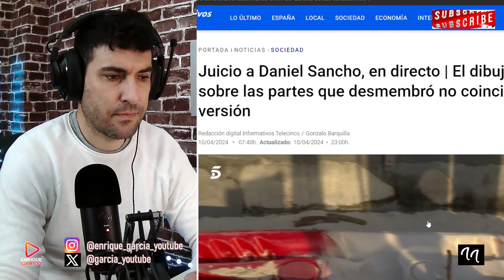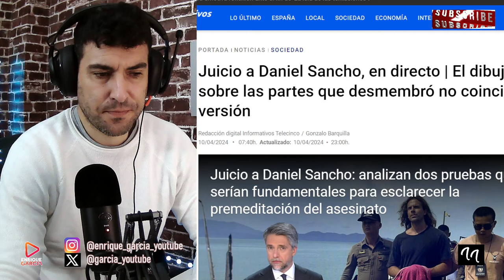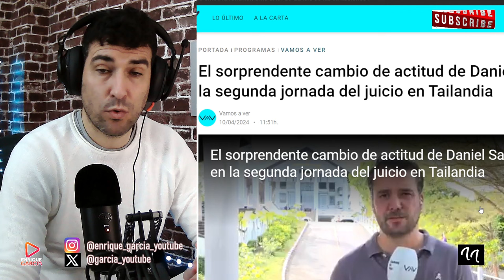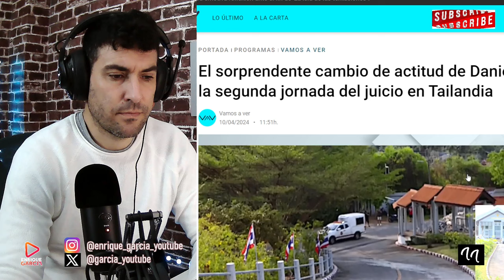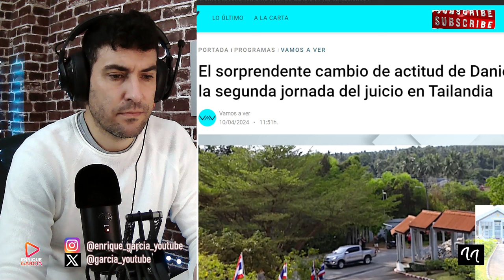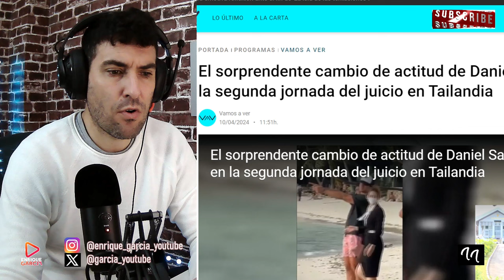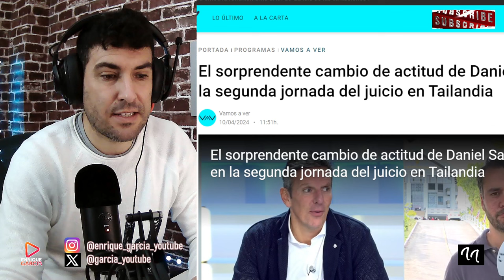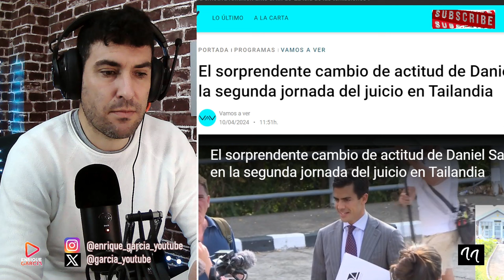SEGUNDA MENTIRA CLAVE SOBRE EDWIN ARRIETA, PILLADA EN EL JUICIO A DANIEL SANCHO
X @garcia_youtube
GRUPO WHATSAPP AVISOS DIRECTOS Y VÍDEOS👇